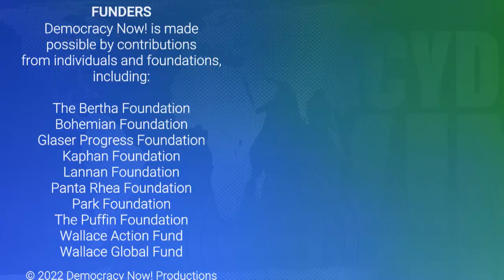“Aftershock”: Film Explores Disproportionate Black Maternal Mortality in US, Could Worsen After Roe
With the overturning of Roe v. Wade, the battleground for abortion access now shifts to the states, even as the U.S. faces the worst rates of maternal mortality among all rich nations, with Black maternal mortality three to four times higher than the national average. Now a new documentary examines the crisis of Black maternal mortality through the families of two young Black women who died after giving birth. “Aftershock” is co-directed by Tonya Lewis Lee and Paula Eiselt, who join us to discuss how Black women navigate a healthcare system built against them and efforts underway to reduce racial disparities. “We know that Black women’s health and infants’ health is the marker of the health of a nation,” notes Lee. “In a system that puts profit over people, doesn’t listen and center birthing people already, Black women are even more affected by this due to the systemic racism that’s ingrained into our system,” adds Eiselt.